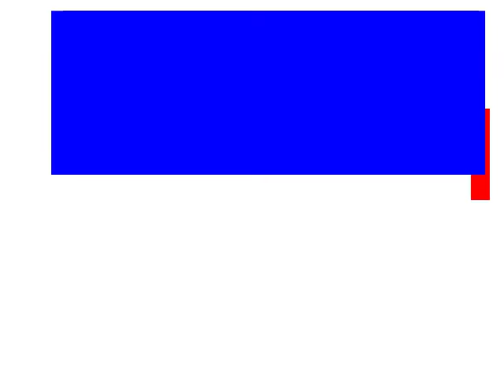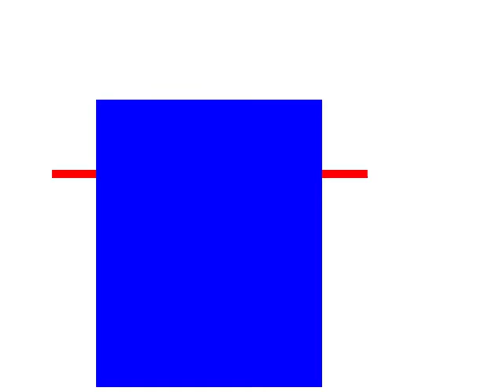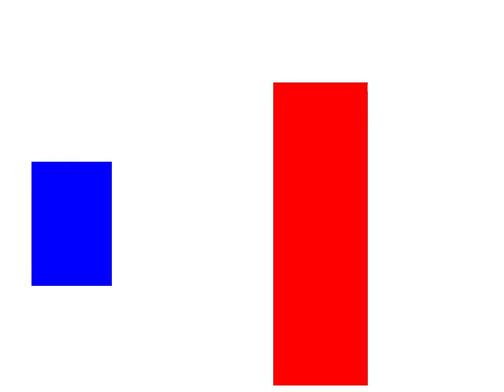bbtv test claim awesome 54